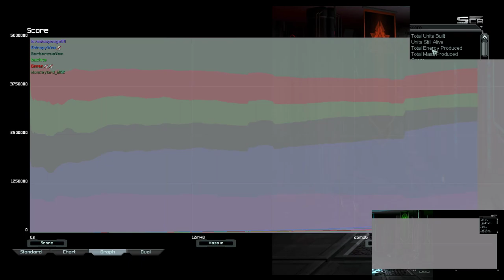The Most Cancer Astro Yet feat. Jetlagtropy | Supreme Commander Forged Alliance Forever